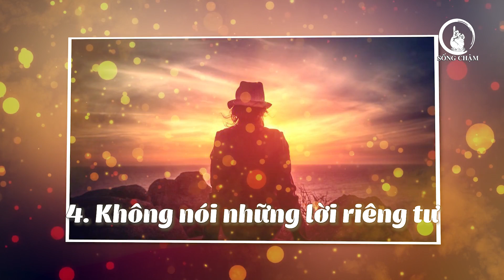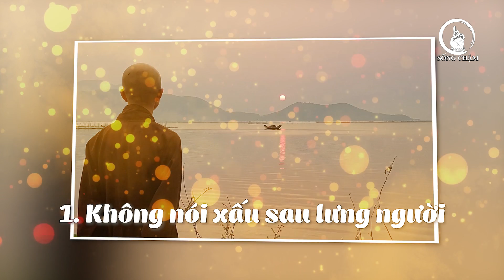Phụ Nữ Tuyệt Đối Cấm Nói 6 Điều Này Kẻo Mất Hết Phúc Đức